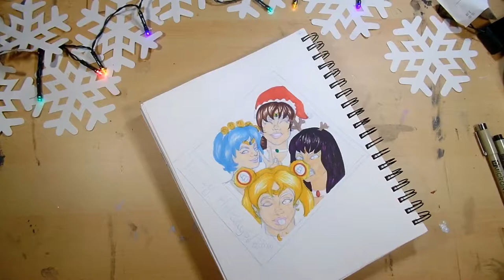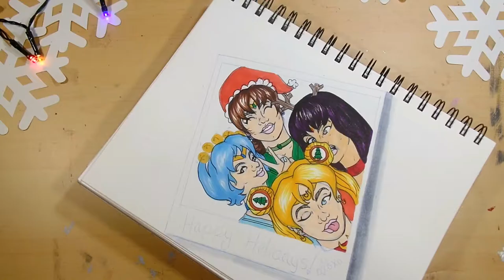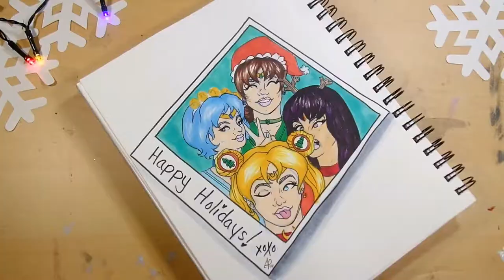Day 4 | Sailor Scouts | 12 Days of Geeksmas | GeekinthePaint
It is Day 4 of the 12 Days of Geeksmas.
I feel like the Sailor Scouts would have an awesome holiday party or sleepover. So much clumsiness and accessories!